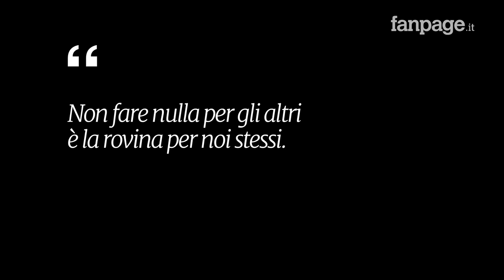Arriva alla cassa ma non ha soldi per pane e latte, le reazioni della gente [Esperimento sociale]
Ugo Capolupo, ancora una volta, veste i panni di un bisognoso e alla cassa di un supermercato dichiara di non avere tutti i soldi per pagare la sua misera spesa fatta di uova, pane e latte.

Con l’aiuto della cassiera (Irene Della Ragione) mostreranno ai clienti il fantasma della povertà, obbligandoli a fare una scelta.
Quante persone risponderanno alla richiesta di aiuto? Quanti ignoreranno l’uomo bisognoso? Lo scoprirete soltanto guardando, fino alla fine, questo esperimento sociale.
- attore: Ugo Capolupo

- cassiera: Irene Della Ragione

- operatore: Pier Francesco Lanzillo

- post produzione: Alessandro Gatto

- organizzazione: Nelly Tarasco

- musica: Ciro Riccardi con la collaborazione di Paolo Petrella, Dario De Luca e Pietro Santangelo

Uno speciale ringraziamento ai fratelli Micillo, proprietari del supermercato, che hanno reso possibile l’esperimento